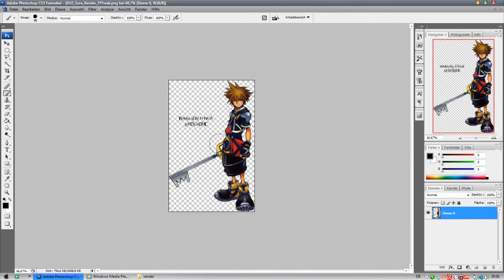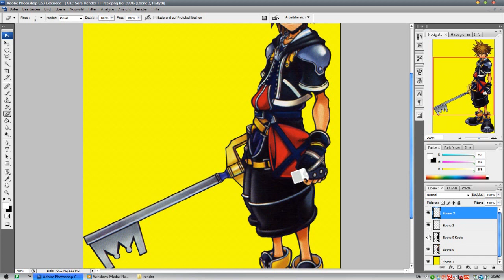iLokks [Kingdom Hearts]